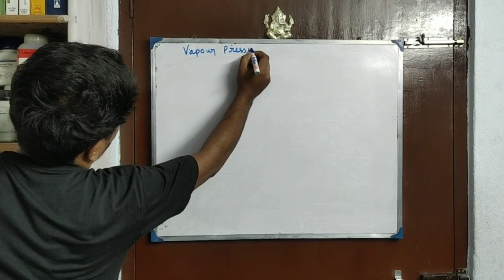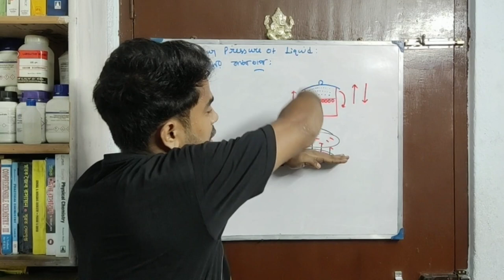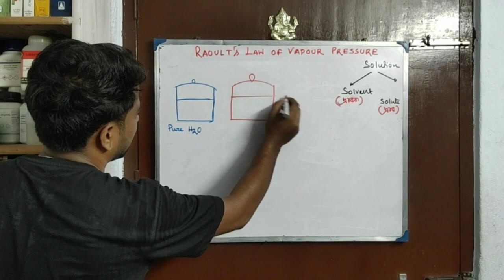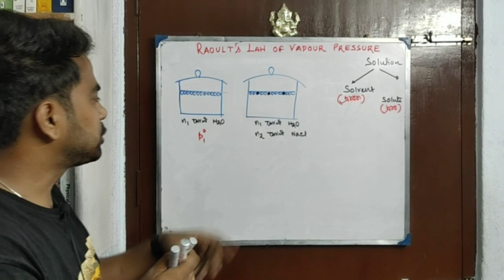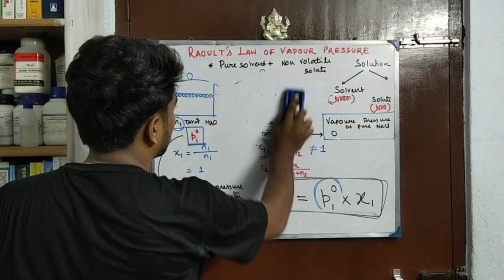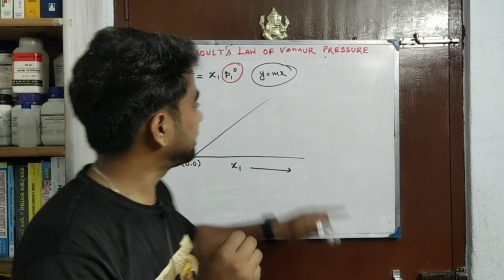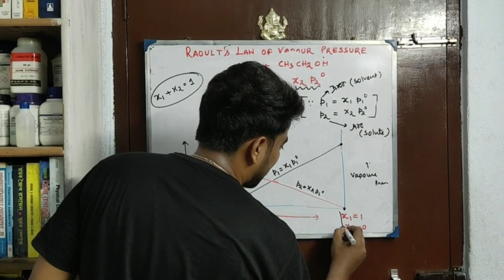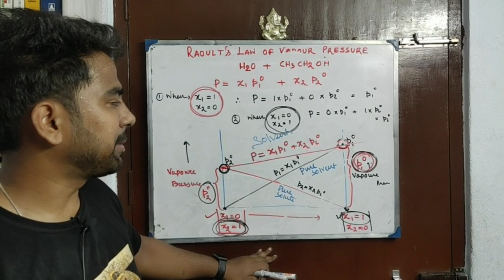Solution Part 3 || Raoult's law of vapour pressure